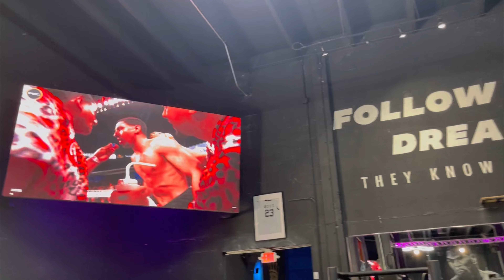Working out with @NDO_CHAMP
1. Improved physical health: Regular exercise can help you maintain a healthy weight, strengthen your muscles and bones, and reduce the risk of chronic diseases like heart disease, diabetes, and certain cancers.

2. Increased energy levels: Exercise boosts your energy by improving blood circulation and delivering nutrients and oxygen to your muscles. This can help you feel more energized throughout the day and combat feelings of fatigue.

3. Enhanced mental well-being: Physical activity releases endorphins, which are natural mood boosters. Regular exercise can reduce symptoms of anxiety and depression, improve sleep quality, and increase overall happiness and mental well-being.

4. Better cognitive function: Exercise has been linked to improved cognitive function, including enhanced memory, attention, and creativity. It can also help prevent age-related decline in brain function and reduce the risk of neurodegenerative diseases like Alzheimer's.

5. Stress relief: Physical activity can be a great way to relieve stress and tension. It helps reduce levels of stress hormones like cortisol and stimulates the production of endorphins, providing a natural and healthy way to manage stress.

6. Increased self-confidence: Regular exercise can improve your body image and self-esteem by helping you achieve your fitness goals, improving your physical appearance, and providing a sense of accomplishment.

7. Better sleep quality: Engaging in regular exercise can help regulate your sleep patterns and improve the quality of your sleep. It can help you fall asleep faster, experience deeper sleep, and wake up feeling more refreshed.

8. Social interaction: Joining group fitness classes, sports teams, or exercising with friends can provide opportunities for social interaction and make your workouts more enjoyable. This can help you stay motivated and committed to your fitness routine.

9. Increased longevity: Regular exercise has been associated with a longer lifespan. It can help reduce the risk of premature death from various causes, including heart disease, stroke, and certain cancers.

10. Overall improved quality of life: By improving your physical health, mental well-being, and overall fitness, regular exercise can enhance your quality of life. It can provide you with more energy, confidence, and motivation to pursue your personal and professional goals.